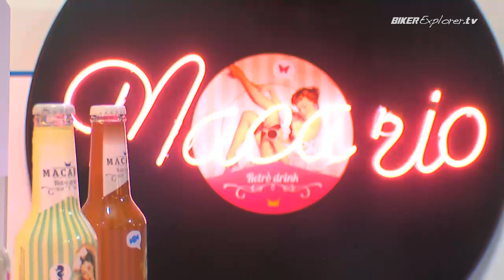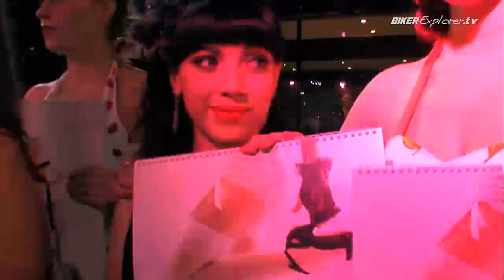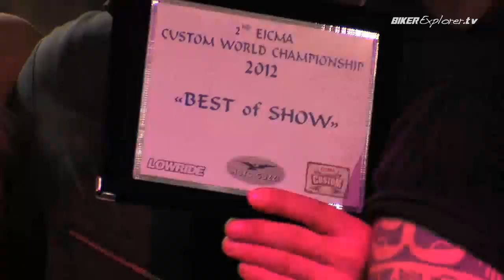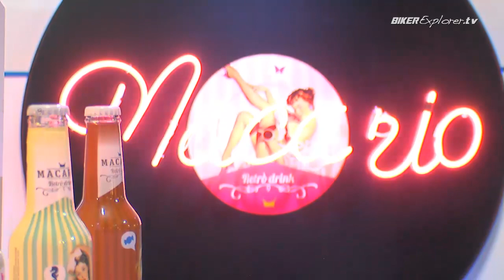Puntata Bikerexplorer.TV ad Eicma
EICMA 2012
Puntata Bikerexplorer.tv
con Susanna Bottazzi
Regia: Andrea Vardi